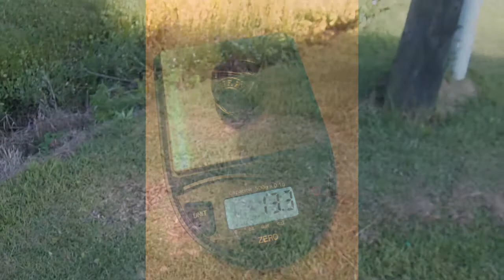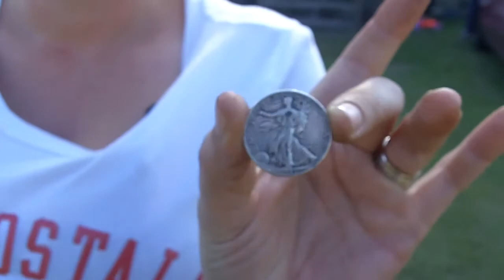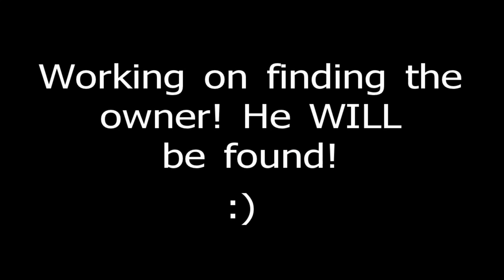Detecting My First Class Ring!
Took Logan out with his detector to a not so great house DEEP in the back roads in SC. The people that live there are REAL country but very nice people. I didn't expect to find anything at all to be honest,. just goes to show you never know!
Check out MichaelSwan66's Channel for more metal detecting ring find videos.